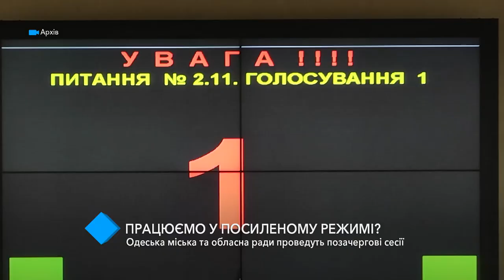Одесский горсовет и областной совет проведут внеочередные сессии